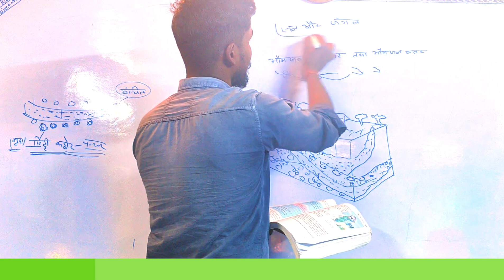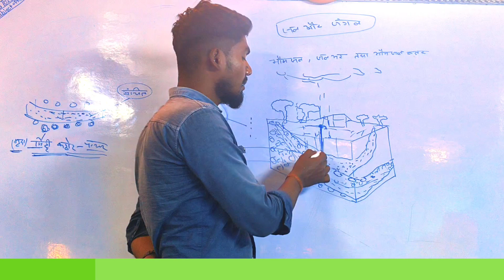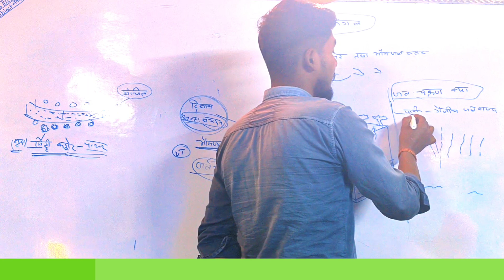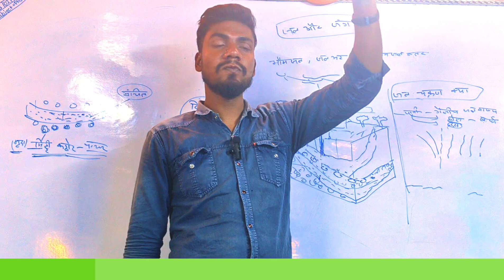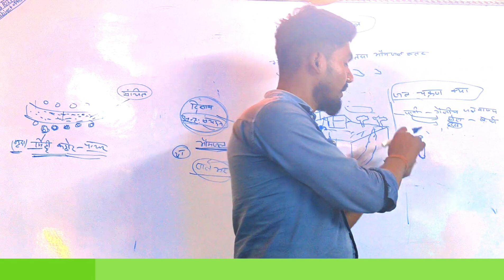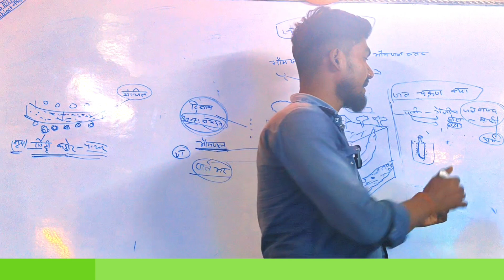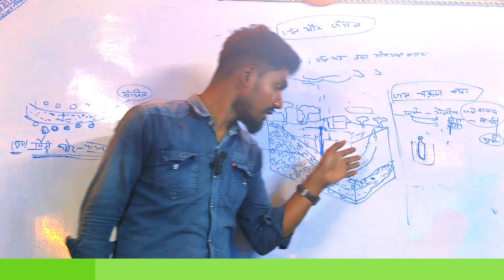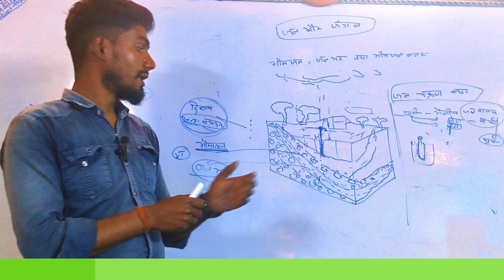जल और जंगल ##जल एवं जंगल #class 7th#by Rakesh sir ##अध्याय1